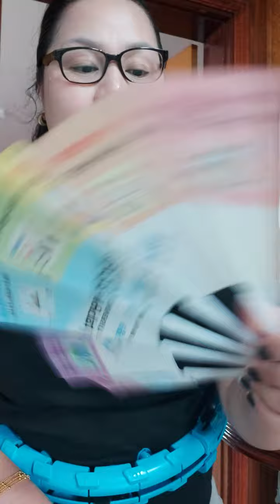nag Hola-Hola hoop kahit hndi marunong.pasyencia na po.nag enjoy lang me😀😃pls. likes n subscribe.